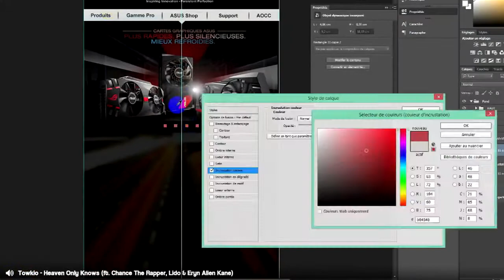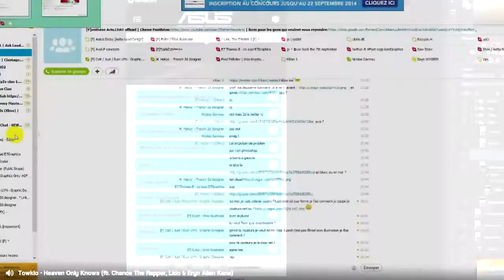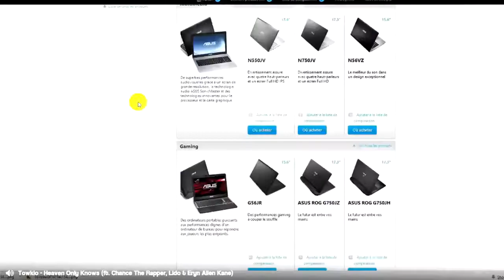Asus Application Design | Introducing Majesty Henriot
-Majesty Gallery ;D

Hi guys, here we are today bringing you another introducing to yet again another amazing designer .

Like and coment guys!